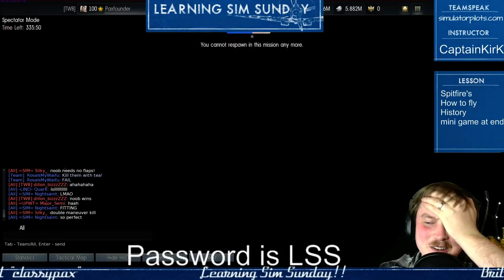Learning Sim Sunday Highlight!!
The round that noobfornow won 5000GE.  Great game!!